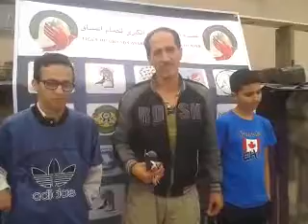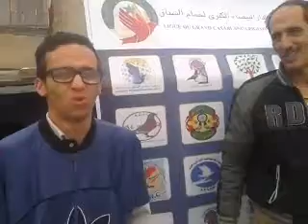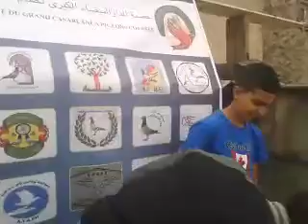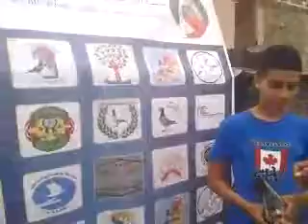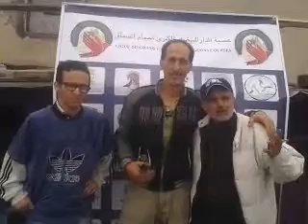belaid montagi control 3inda wakil mohamed esmara